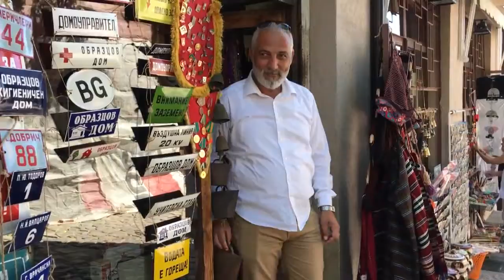2 Saatte Şehri Gezdim - Filibe Bulgaristan 2018